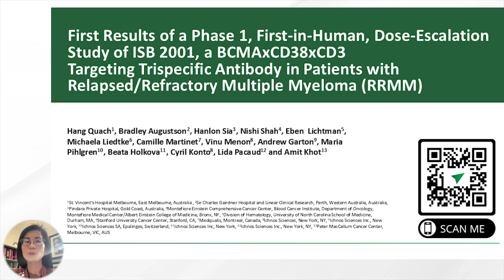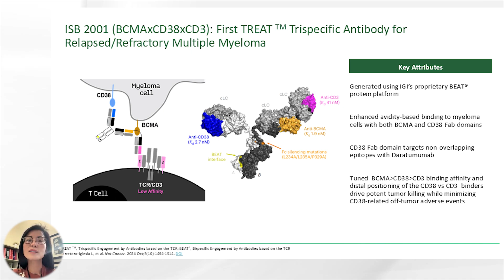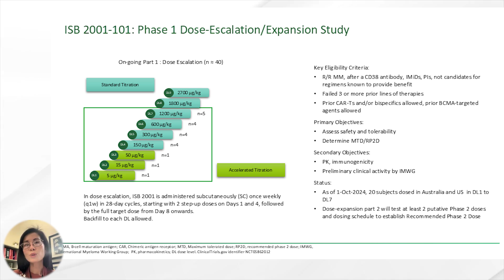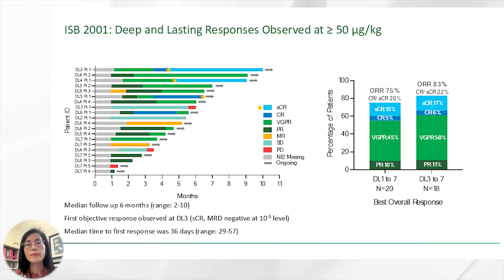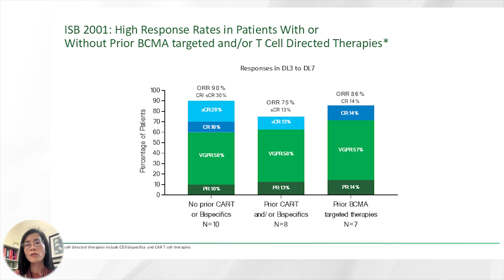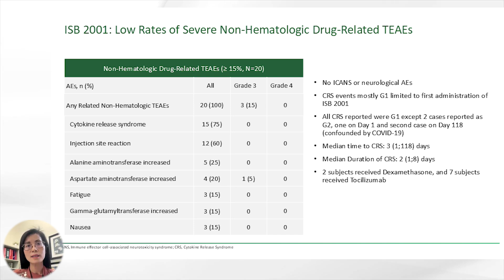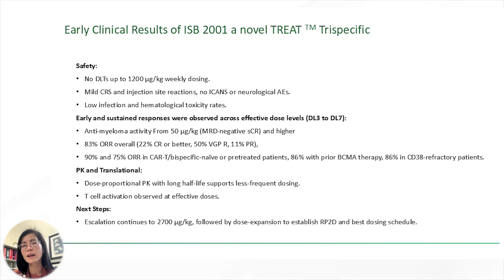ISB2001 A Groundbreaking Trispecific Antibody Shows Promise for Advanced Multiple Myeloma Patients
This study explores ISB 2001, a novel trispecific antibody designed to target BCMA and CD38 on myeloma cells using Ichnos’ BEAT® technology. The Phase 1 trial aims to assess safety, tolerability, pharmacokinetics, and efficacy in heavily pre-treated relapsed/refractory multiple myeloma (RRMM) patients.

Key Points:
• ISB 2001 is a first-in-human trispecific antibody targeting BCMA and CD38 on myeloma cells and engage CD3 on T cells,  in RRMM.
• Phase 1 trial showed favorable safety profile with manageable CRS up to 1200mcg/kg dose.
• 75% Overall Response Rate (ORR) observed, with deep responses including stringent complete response (sCR) and MRD negativity.
• Pharmacokinetic data suggest linear serum exposure with a tentative half-life of  at least 10 days.
• T-cell activation and proliferation markers increased transiently, supporting the mechanism of action.

Category
Nonprofits & Activism
License